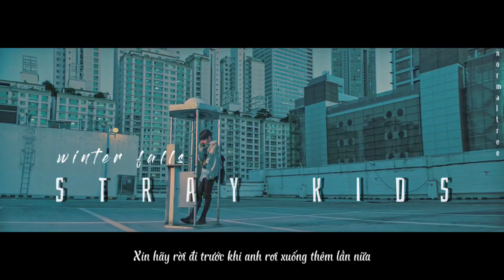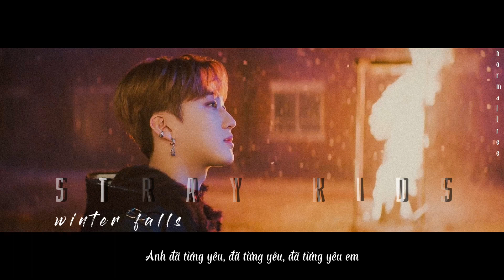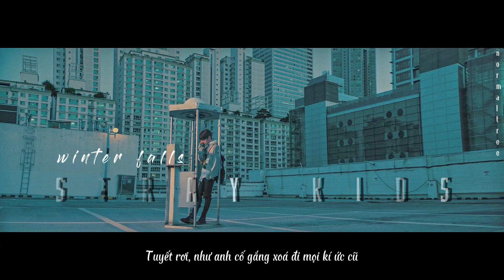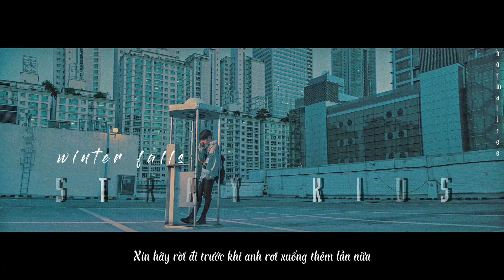[VIETSUB] Winter Falls - Stray Kids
DO NOT reup without permission
Vietsub by normaltree